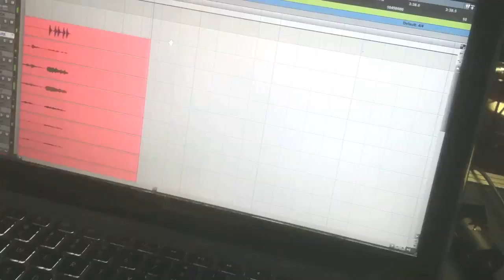Julius Seizure - Studio Webisode 1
An introduction to the music and members of Julius Seizure, featuring the recording sessions of drummer Kyle Wilson.  "Beware the Ides of March" - the debut E.P. from Julius Seizure, available May 15th, 2012